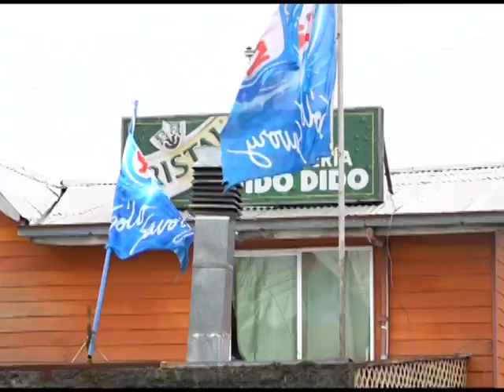Municipalidad de Puerto Montt reparte leña cdertificada a vecinos de la comuna